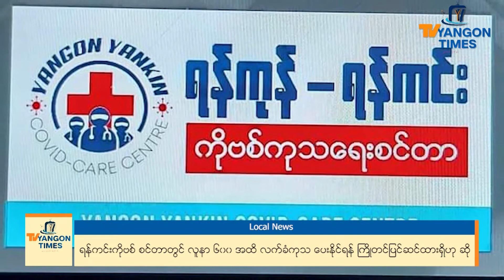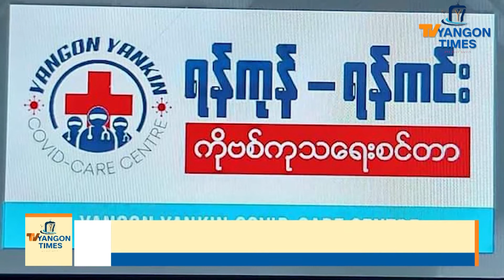ရန်ကင်းကိုဗစ်စင်တာတွင်လူနာ၆၀၀အထိလက်ခံကုသပေးနိုင်ရန်ကြိုတင်ပြင်ဆင်ထားရှိ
ကိုဗစ်စတုတ္ထလှိုင်းဖြစ်ပွားလာပါက ကျန်းမာရေးစောင့်ရှောက်မှုများကို အပြည့်အဝပေးနိုင်ရန် ရန်ကုန်မြို့ ရှိ ရန်ကင်းကိုဗစ်ကုသရေးစင်တာတွင် လူနာ(၆၀၀)အထိ လက်ခံကုသပေးနိုင်ဖို့ ကြိုတင်ပြင်ဆင်မှုတွေကို ပြုလုပ်ထားရှိတယ်လို့ သိရပါတယ်။